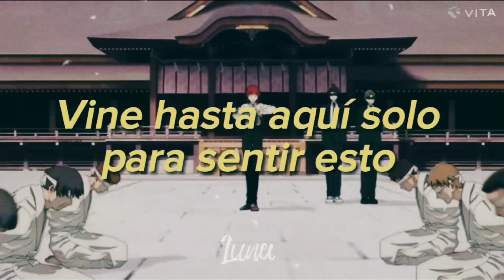"Se lo que está haciendo, es una mujer letal" 😈🔪🥀